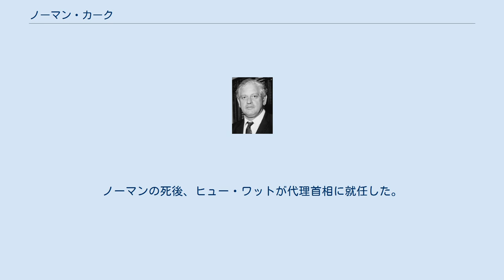ノーマン・カーク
ノーマン・エリック・カーク（Norman Eric Kirk、1923年1月6日 - 1974年8月31日）は、ニュージーランドの政治家。
第29代首相。
 ワイマテ生まれ。
学業が思わしくなく13歳で学校を卒業後、鉄道職員などを務める。
地理と歴史に興味を持ち、図書館に通い独学する。
カークの地理と歴史に対する興味はその後、国際問題、外交問題への関心につながる。
1941年に兵役に就くも、健康状態が思わしくなく、その後いくつかの職に就く。
 20歳で結婚し、その後5人の子どもをもうける。
同年ニュージーランド労働党へ入党し、労働党のカイアポイ事務所に勤める。
自宅を自ら建て、井戸も自力で掘った。
カークの建てた家は現存し、地元の名所でもある。
1953年にカイアポイ市長に当選し、ニュージーランドの最年少市長となる。
1957年にリトルトン地区から出馬し国会議員になる。
労働党内で次第に影響力を強め、1963年に副党首、1964年に党首に就任する。
1972年の総選挙で勝利し、第29代首相に就任する。
 首相就任後はとりわけ外交問題に尽力し、アジア諸国とアフリカ諸国との連携に力を発揮した。
1972年にフランスによる大気圏内核実験に反対し、ニュージーランドとオーストラリアは国際司法裁判所へ提訴する。
1973年には南太平洋のムルロア環礁へニュージーランド海軍の艦船を派遣し、核実験に対する抗議行動を起こす。
また、南アフリカ共和国のアパルトヘイトに反対し、南アフリカのラグビーチーム訪問を拒否した。
 1974年ごろから心臓に病をもち、休暇をとるようになるも仕事量は落とさなかった。
同年8月下旬に病状が悪化し入院するも、その3日後に死去する。
同年9月6日に国葬が執り行われる。
ノーマンの死後、ヒュー・ワットが代理首相に就任した。